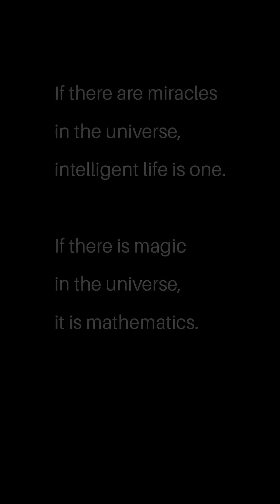Would you recognize these stars?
Would you recognize these stars if you looked at them from near Polaris?
How about from near Betelgeuse?
From Aldebaran?
From Vega?
Have fun and don’t forget to look up at the night sky more often!